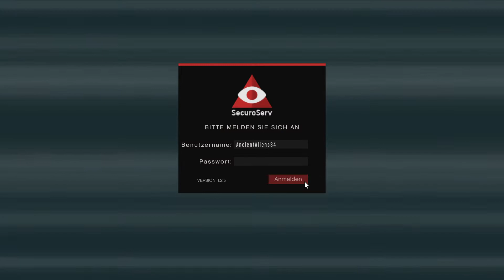Grand Theft Auto 5 Online - Wir klauen ein Auto Teil 5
Fahrzeug : Turismo R
Preislage : Standardklasse